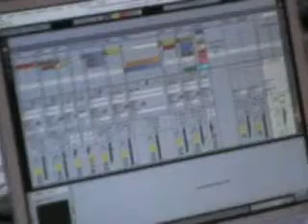Jordi parés & Neuron and Carli part 10.mp4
(Estació d' olot Girona) estiu 2008